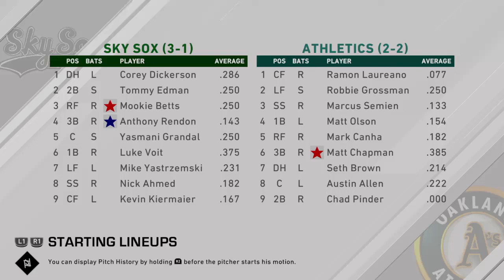Sky Sox at Athletics - March 30, 2020 - MLB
Part of an ongoing series to provide people with baseball, enjoy!